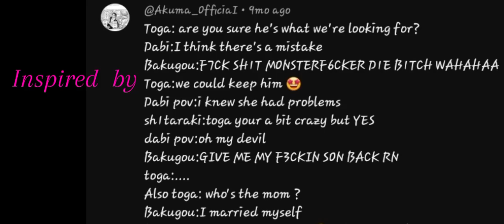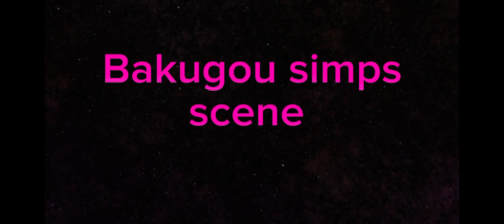Sneak peak of my "Comment Inspired" video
I've been back and fourth with this for weeks now. I'm working on making the other characters for the video right now. I'm not sure how much longer it will take me to finish it, so I decided to show you Angels a sneak peak of what I've made so far( plus I haven't posted a video that isn't a short in a month now as well).